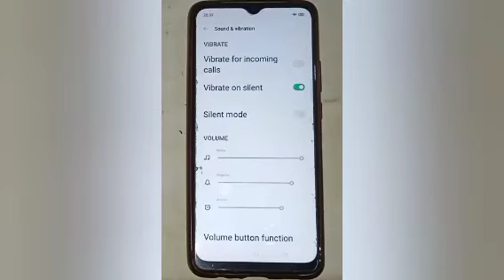How to on vibrate on touch in realme c30,on vibrate on touch setting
Google search
Techno Puja Technopuja@Technopuja